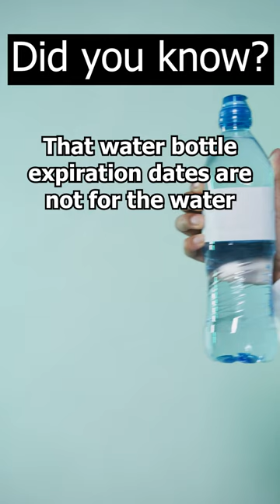The Reason For Water Bottles Expiry Date